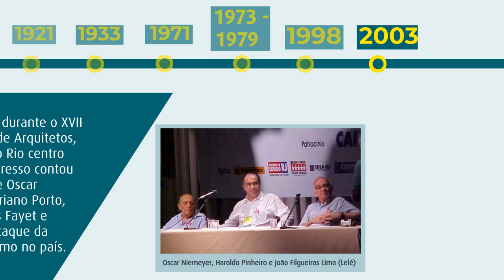O Papel do CAU - História do CAU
ARQUITETURA E URBANISMO PARA TODOS: CAU/BR lança série de vídeos mostrando qual a missão e a função dos Conselhos de Arquitetura e Urbanismo. Neste episódio, mostramos como foi a luta dos arquitetos e urbanistas pela criação de um conselho próprio, onde os profissionais pudessem definir os rumos de sua profissão.
Lembramos que o CAU é de todos os arquitetos e urbanistas. Caso tenha alguma dúvida, por favor entre em contato com a nossa Central de Atendimento: